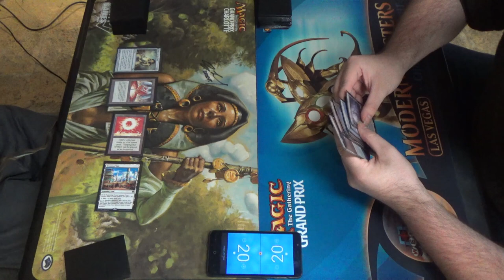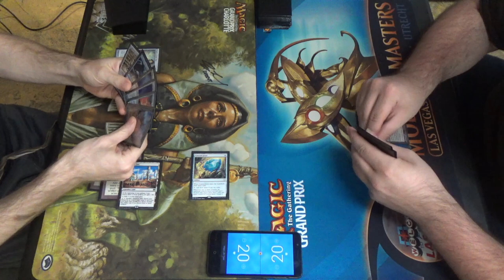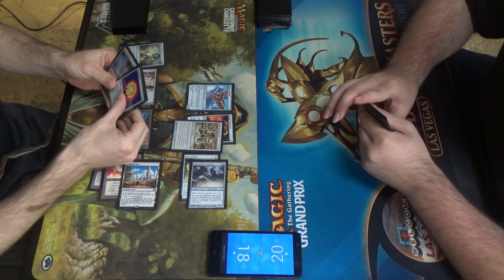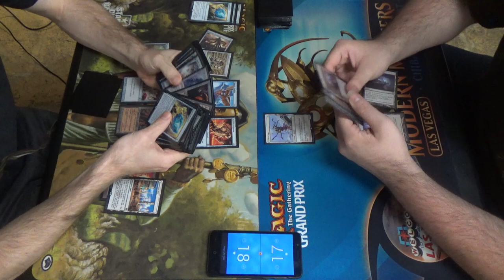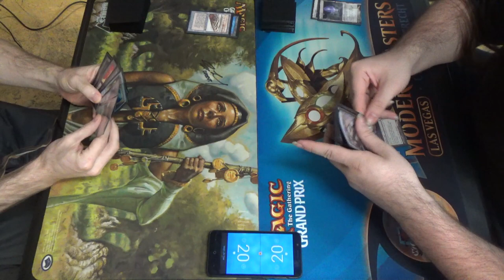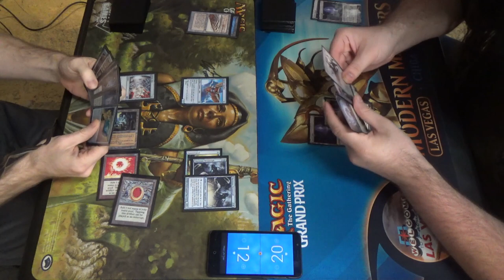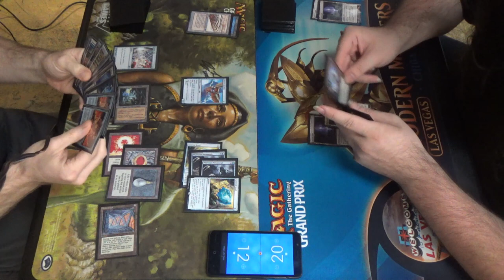Vintage MtG — Jewel Shops vs. Eldrazi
First of all, I have to point out this match was recorded before Karn, the Great Creator had been released, hence neither of our decks running any copies even though the latter absolutely would (and the former might be able to find room.)

Jewel Shops, named after Coveted Jewel, is my newest brew for Vintage. (Yes, there's still room to brew in MtG's oldest format!) Basically, Coveted Jewel is a house, a draw spell in a deck that usually lacks too many of those. Just watch how many cards I draw in one turn!
(I believe that this was the deck at the time. I will change it later if I find out otherwise.)
Artifacts (26)
1 Black Lotus
1 Chalice of the Void
4 Coveted Jewel
1 Mana Crypt
1 Mana Vault
1 Mox Emerald
1 Mox Jet
1 Mox Pearl
1 Mox Ruby
1 Mox Sapphire
1 Sol Ring
2 Sorcerous Spyglass
4 Sphere of Resistance
1 The Immortal Sun
1 Thorn of Amethyst
1 Time Vault
1 Trinisphere
2 Voltaic Key
Creatures (16)
1 Blightsteel Colossus
4 Foundry Inspector
4 Jhoira’s Familiar
2 Kuldotha Forgemaster
1 Lodestone Golem
4 Phyrexian Metamorph
Lands (18)
4 Ancient Tomb
3 City of Traitors
1 Inventor’s Fair
4 Mishra’s Workshop
1 Strip Mine
1 Tolarian Academy
4 Wasteland
Sideboard (15)
1 Crucible of Worlds
1 Dismember
4 Grafdigger’s Cage
1 Null Rod
1 Sorcerous Spyglass
1 Staff of Nin
3 Tormod’s Crypt
1 Warping Wail
2 Wurmcoil Engine

My Eldrazi list, as opposed to a more stock aggro version, eschews the Eldrazi Mimics for big bombs like Endbringer and… Void Winnower? Yes, the latter is the tutor target for Eye of Ugin.
Artifacts (17)
1 Black Lotus
1 Chalice of the Void
1 Crucible of Worlds
1 Mana Crypt
1 Mana Vault
1 Mox Emerald
1 Mox Jet
1 Mox Pearl
1 Mox Ruby
1 Mox Sapphire
1 Sol Ring
4 Sphere of Resistance
1 Thorn of Amethyst
1 Trinisphere
Creatures (17)
4 Endbringer
4 Endless One
4 Reality Smasher
4 Thought-Knot Seer
1 Void Winnower
Instants (3)
3 Warping Wail
Lands (23)
4 Ancient Tomb
4 Cavern of Souls
4 Eldrazi Temple
3 Eye of Ugin
1 Ghost Quarter
1 Strip Mine
1 Tolarian Academy
1 Urborg, Tomb of Yawgmoth
4 Wasteland
Sideboard (15)
1 All is Dust
4 Grafdigger’s Cage
2 Null Rod
2 Phyrexian Metamorph
1 The Tabernacle at Pendrell Vale
1 Warping Wail